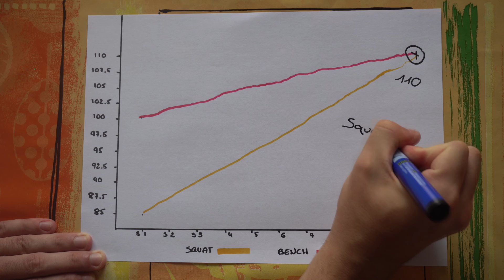On ne stagne pas ici - P&F#02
🍼 NUTRITION : -10% sur GreenWhey avec le code KERMIT
👕 VÊTEMENTS : -5% sur Force Impériale avec le code KERMIT